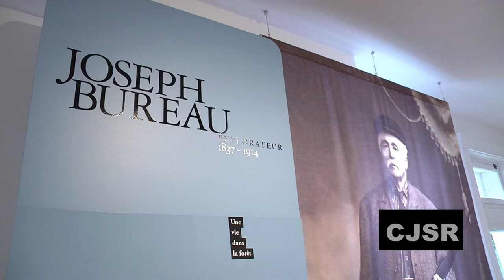Expo Luc Plamondon